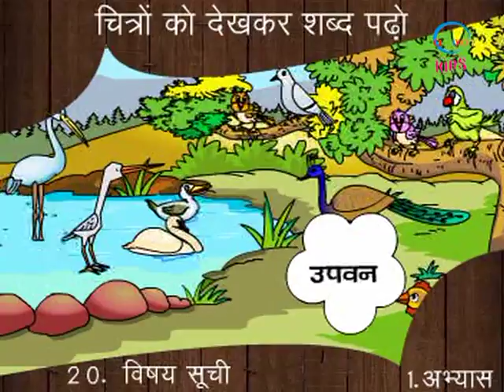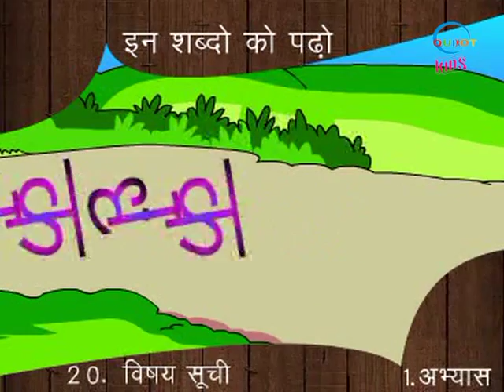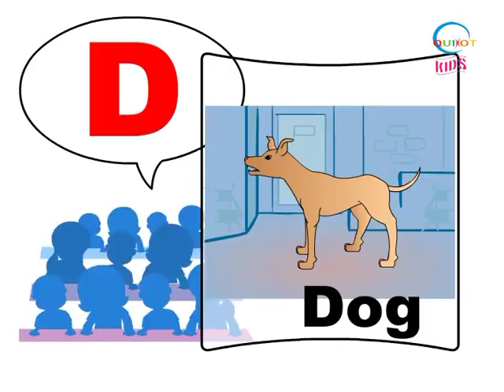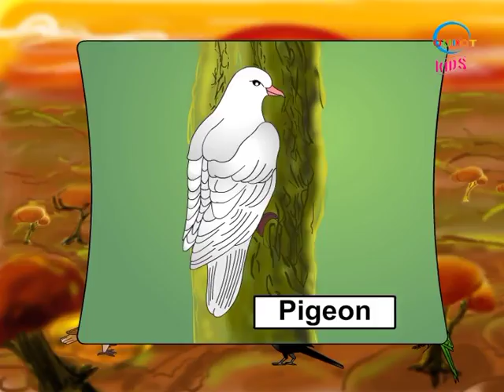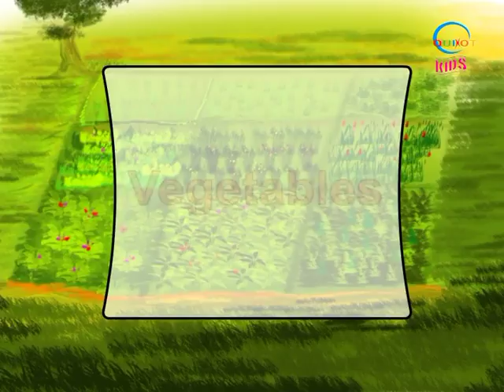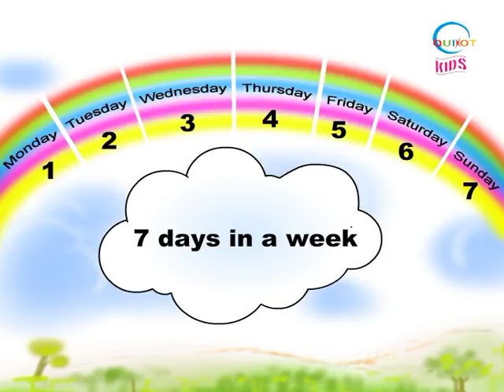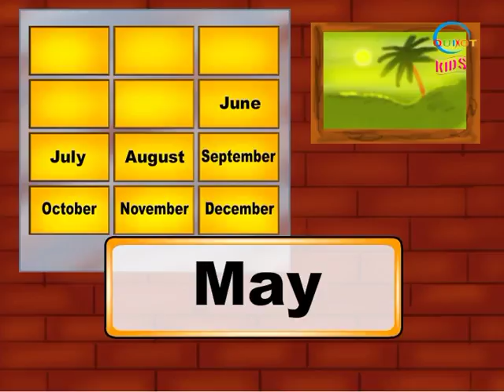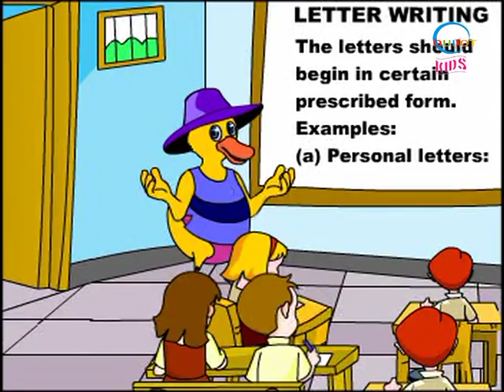Kindergarten Essential Part 2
Teach your kids Learn Introduction to Hindi words  in this kids educational video in the most entertaining and interactive way with the educational animated series only on Quixot Kids Edu.